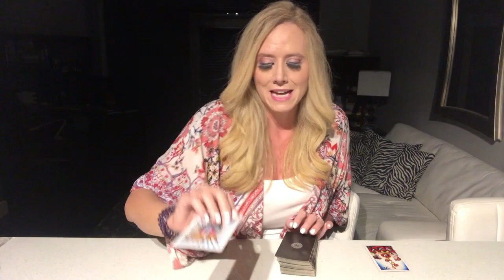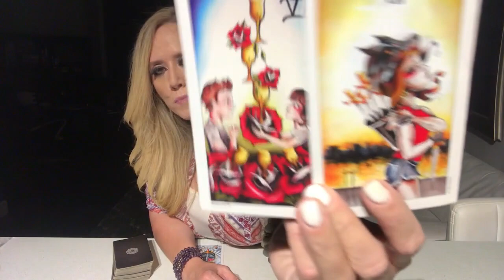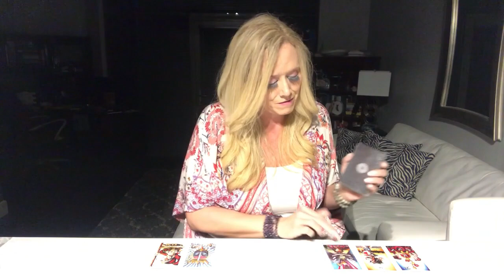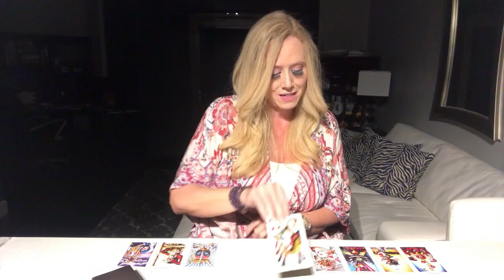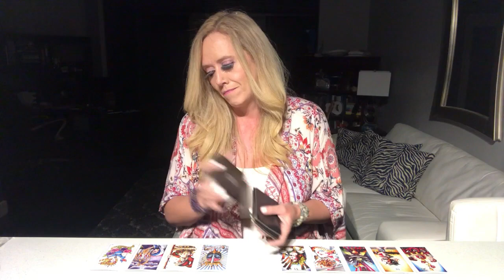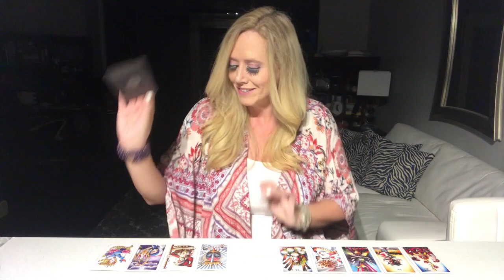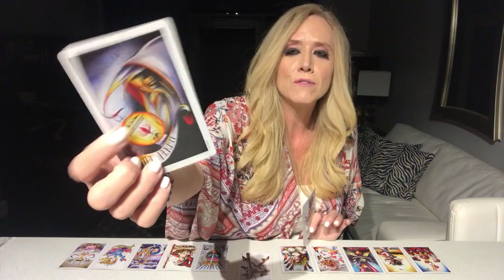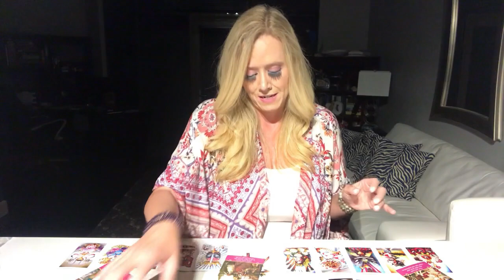Sagittarius They Do Love You March 25 - 31 2019 Weekly Tarot Reading